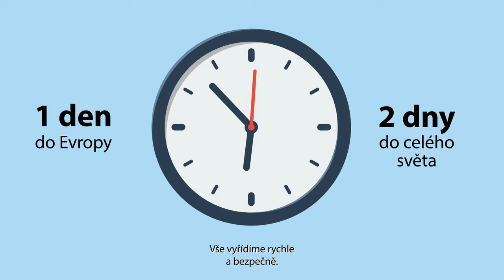DHL Express - jednoduchost a rychlost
Jednoduché odeslání zásilky s DHL Express.